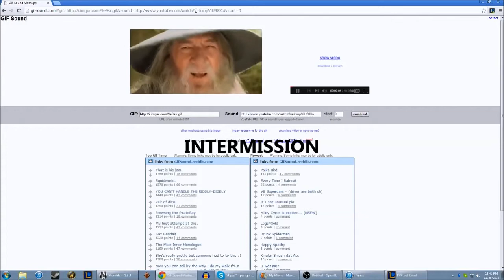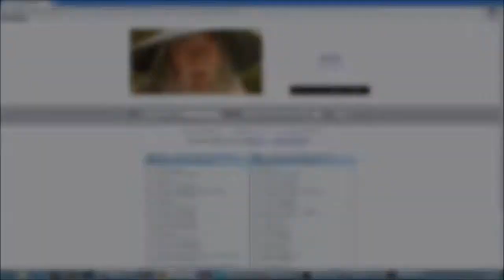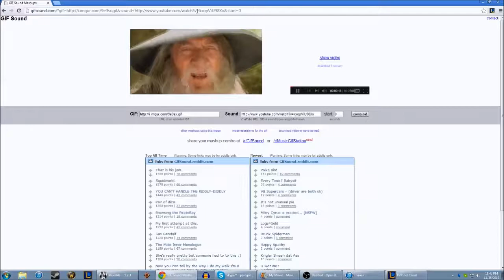R.I.P. One For All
Series of clips I had stored on my hard drive. We will miss you, One For All.